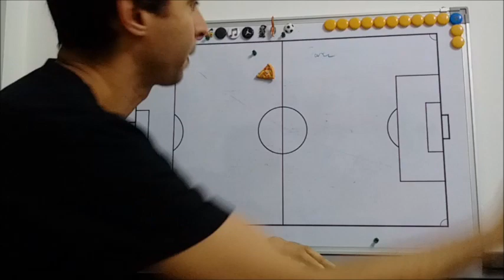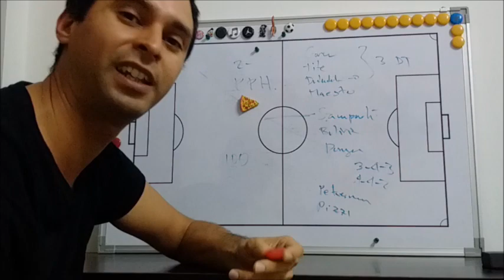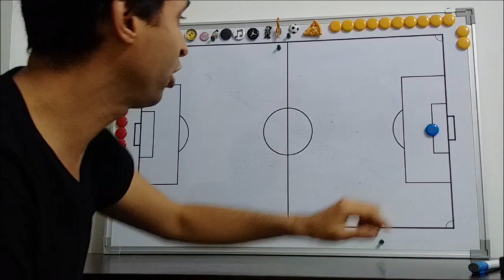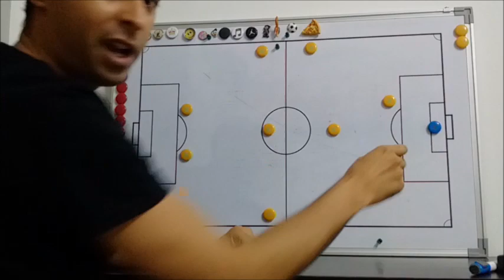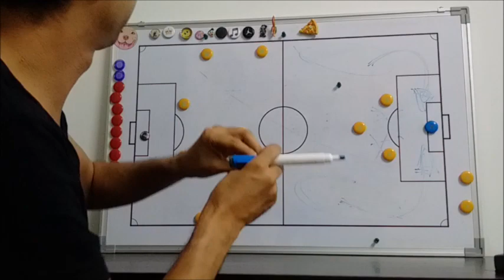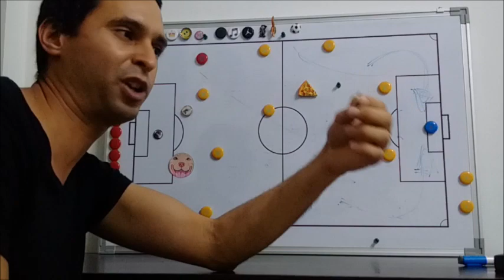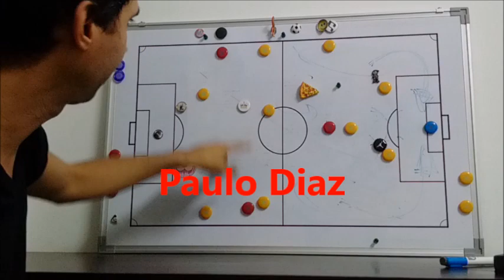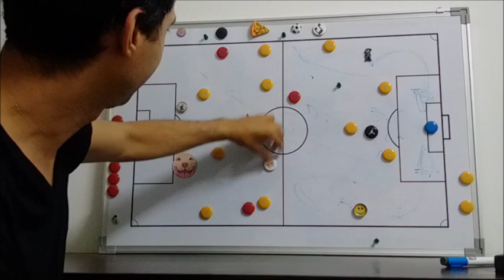La Previa Ecuador y la suerte Pizzi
Analsis de Ecuador con Jorge Celico en miras a su primer partido con la Seleccion vs Chile camino a Rusia 2018